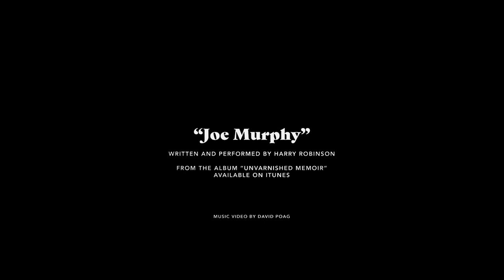"Joe Murphy" | Harry Robinson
The song "Joe Murphy" by Harry Robinson.  Filmed on location in Franklin, TN at Barbara's Home Cookin'.

Directed by David Poag for POW! Pictures

Harry Robinson - Resophonic Guitar
David Mansfield - Fiddle
David Martin - Bass